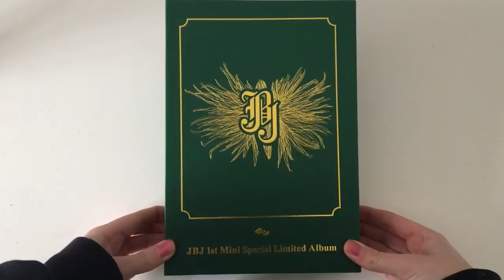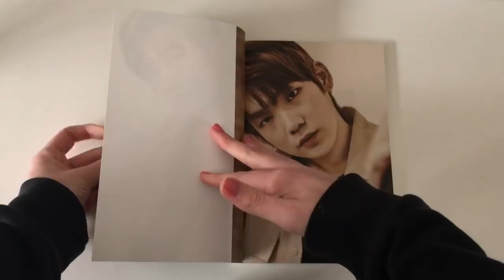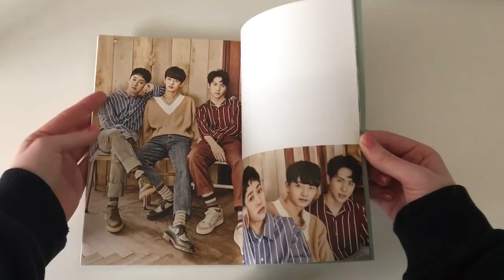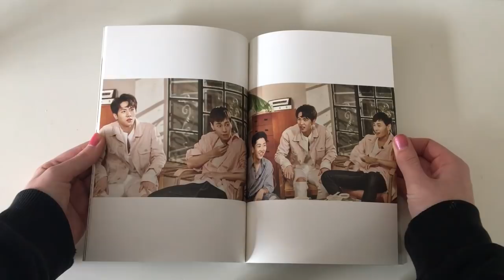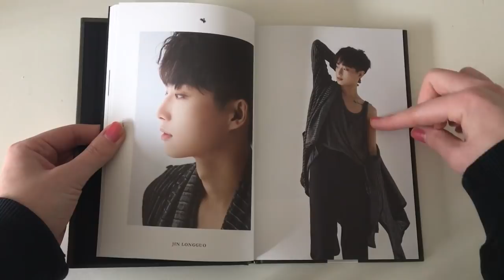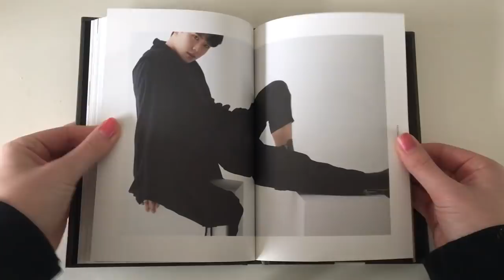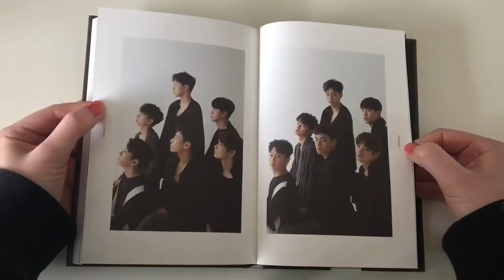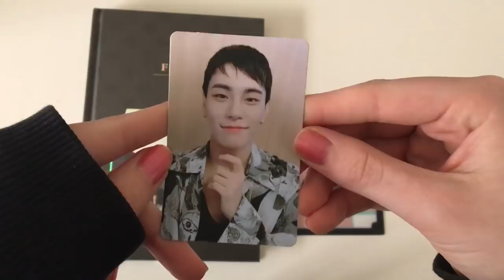♡Unboxing JBJ 제이비제이 1st Mini Album Fantasy 판타지 (Special Limited Edition)♡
I already own the I-II (white) version and I also wanted to get the I-I (black) version so I took my chances buying the limited edition and can you believe my luck lmaoo so happy!!

This album comes with a randomly selected version of album (which comes with a CD, photobook, standee and 2 randomly selected photocard), a photobook, a dvd making book and a set of  letters from the members.

I bought this album from: ebay (grapemusiccd)

TRACKS on CD:
1. J.B.J. (Intro)
2. Fantasy
3. Say My Name
4. 오늘부터
5. 꿈을 꾼 듯
6. 예뻐 (CD Only)